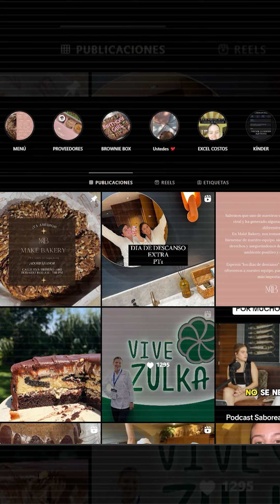Pastelería mexicana recibe fuertes críticas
Esta mujer se hizo virasl tras mostrar cómo sus empleadas querían ganarse un día de descando de una forma un poco extraña.

BADABUN NETWORK ©